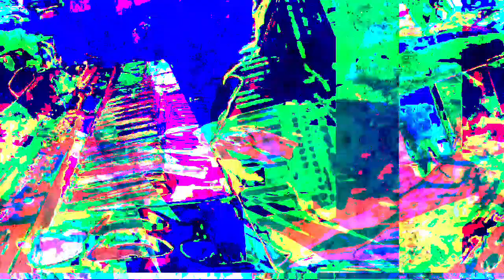[EPILEPSY WARNING] Part of the set of 12m13s video length group of videos that have been uploaded.